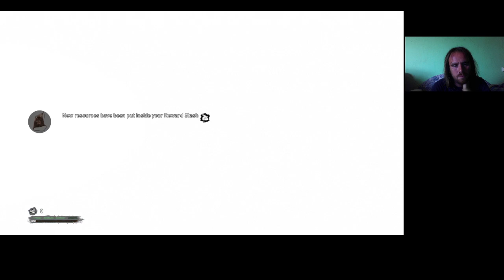LANDMARK RAGE Far Cry Primal Expert/Survivor 100% végigjátszás #48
Az utolsó falu küldetés nagyon idegesítő volt. Túl sokan voltak.